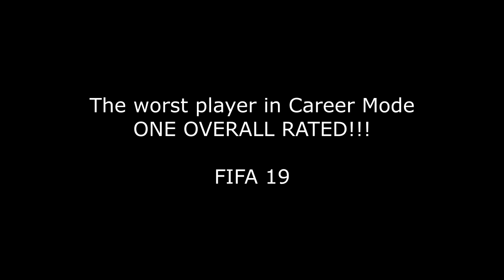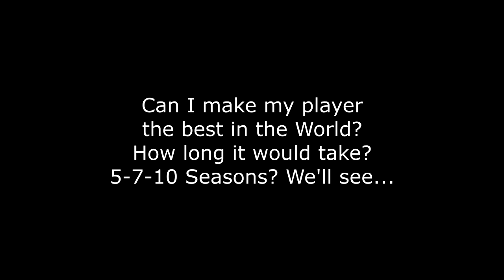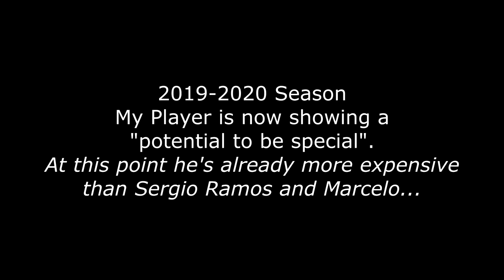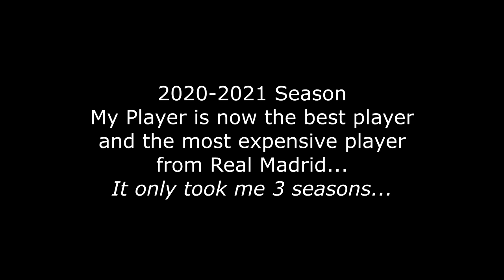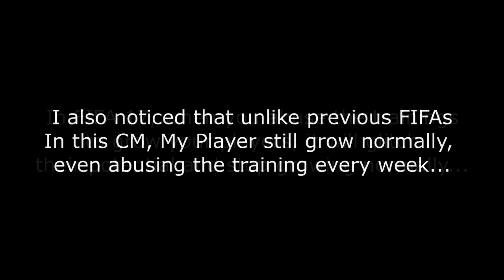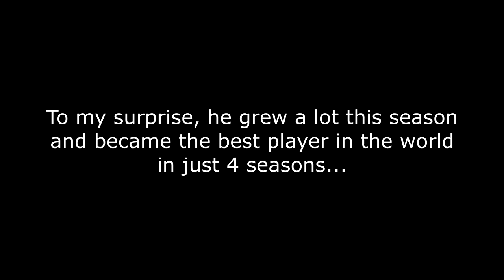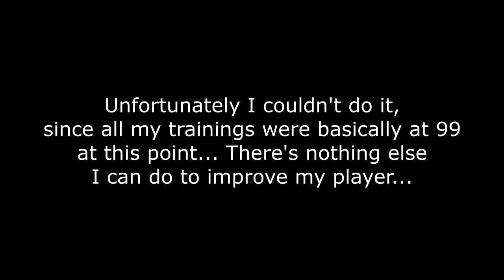THE WORST PLAYER in Career Mode History - ONE OVERALL RATED!!! - FIFA 19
2000 LIKES :)

Creating the Worst Player in Career Mode!!! with only ONE overall rated!!! Can my player become the best player in the world? How long it would take?

Other Great FIFA & PES Channels:
@ MGH
@ ZAN OMG
@ JarradHD
@ TheMasterBucks
@ Shade
@ BMOnus
@ CaniSports
@ Rich Leigh
@ FNG
@ FIFER